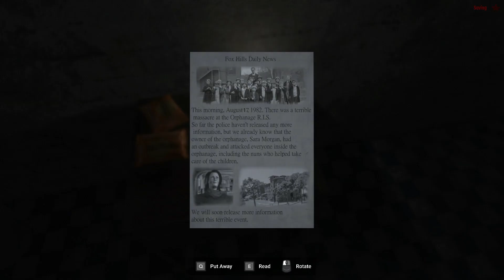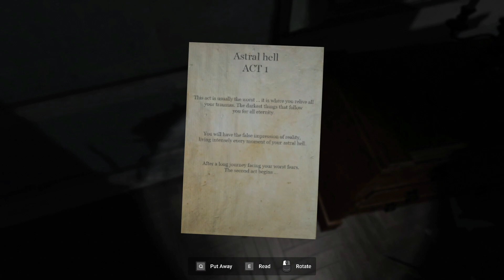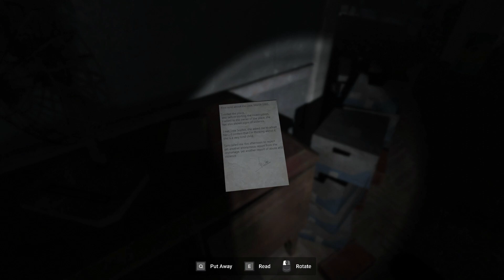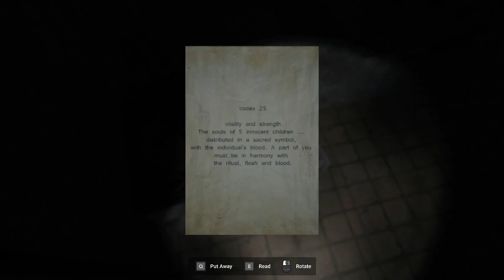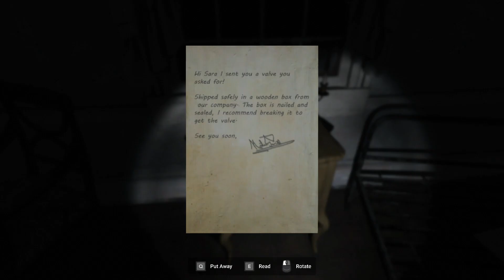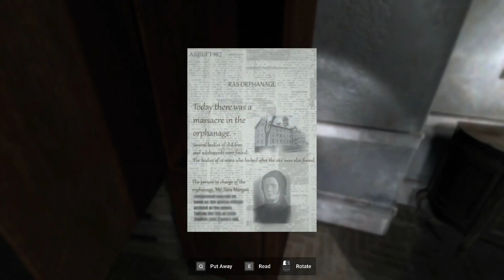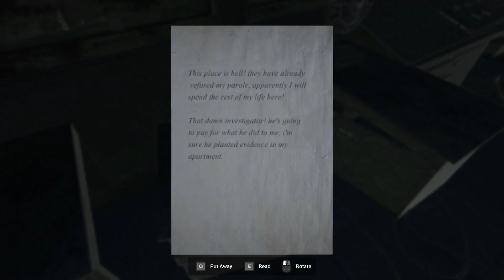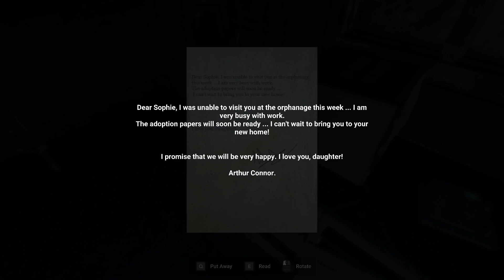INDICTED Full Walkthrough - No Commentary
"INDICTED" is a first-person psychological horror game exploring the fears of Arthur, a police investigator with a dark past. With immersive graphics and environments, and a touch of horror from the 80s and 90s. Thus bringing a unique experience of horror and survival.